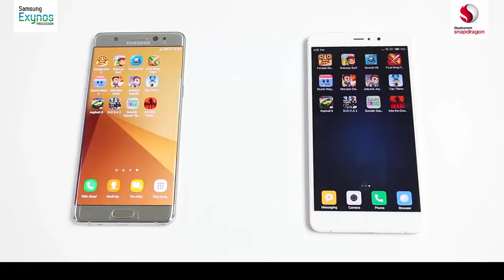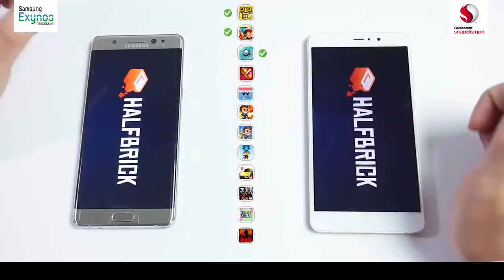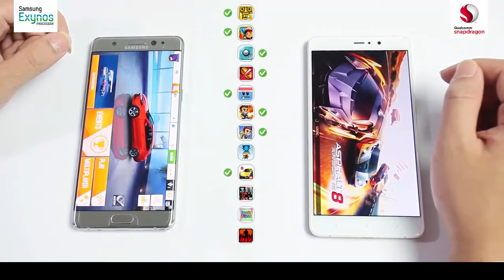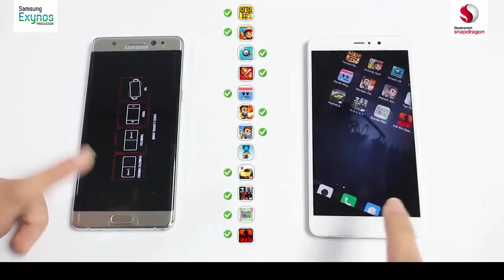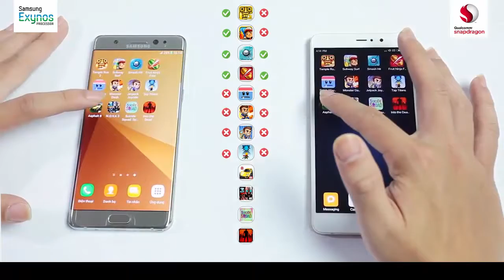samsung galaxy s7 vs mi5 plus fresh vlog | Speed Test | Ram Test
GEAR USE